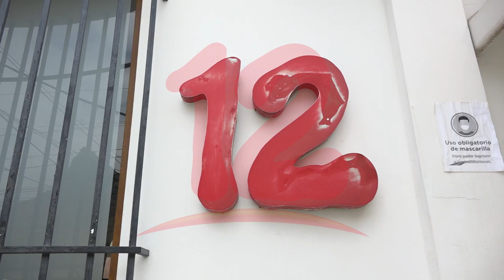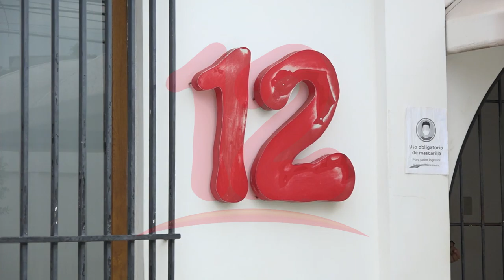Excarcelados solidarios con Canal 12 ante embargo arbitrario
NosResistimosAlEmbargo Excarcelada política se solidariza con Nicavisión S.A. ante embargos arbitrarios.